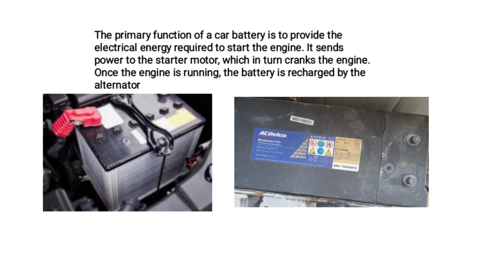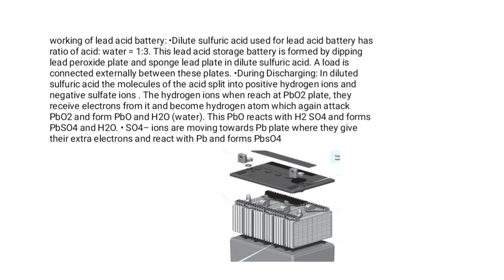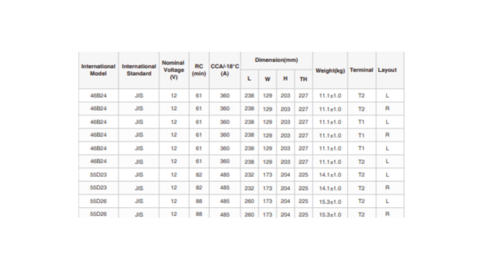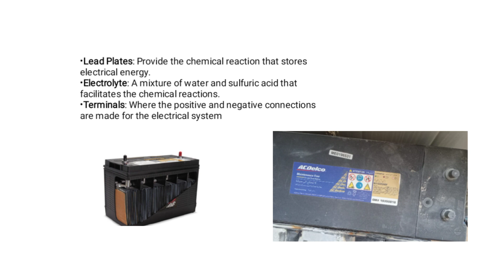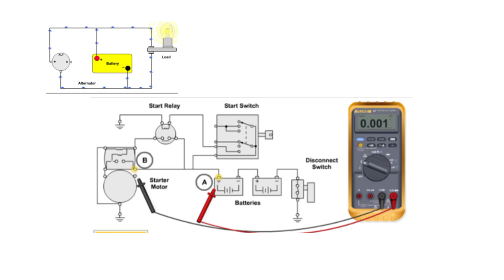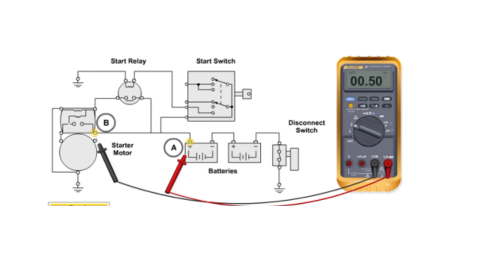Battery types working function manufacturer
Battery types working and manufacturer